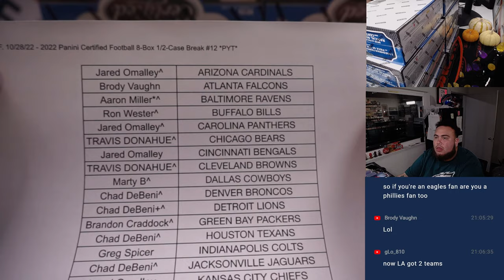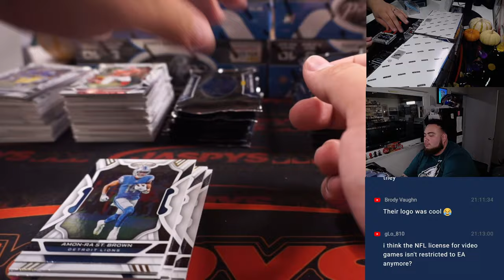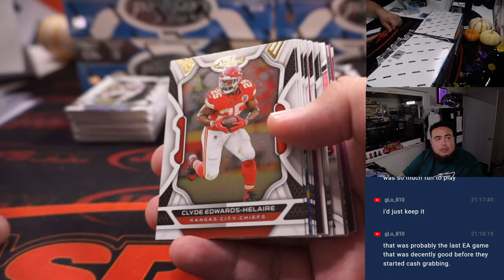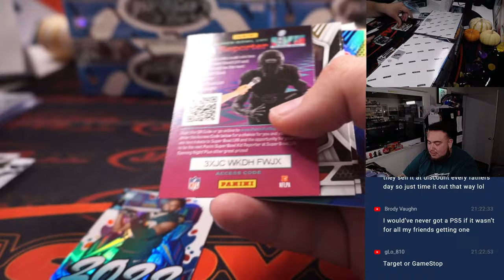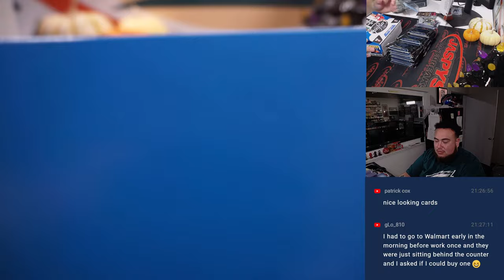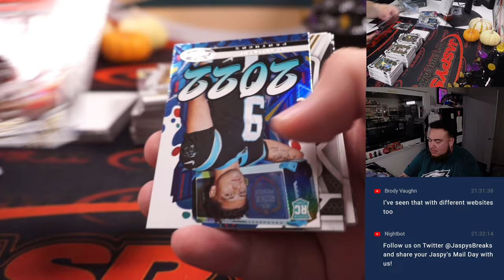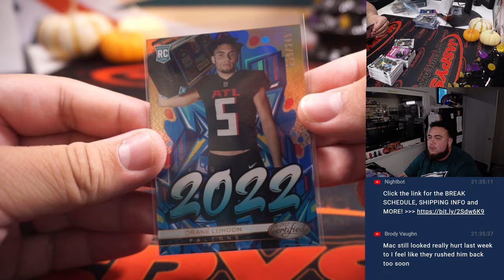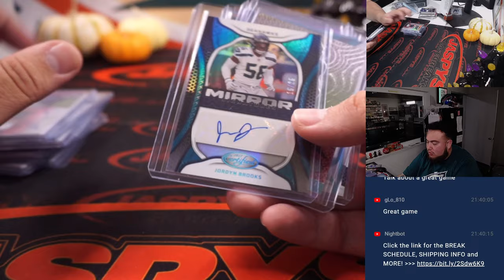F. 10/28/22 - 2022 Panini Certified Football 8-Box 1/2-Case Break #12 *PYT*